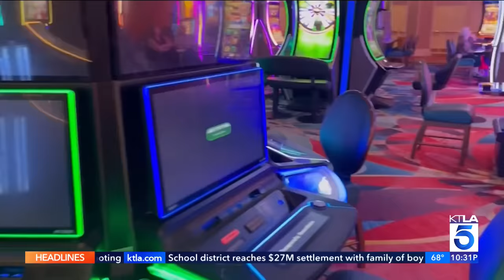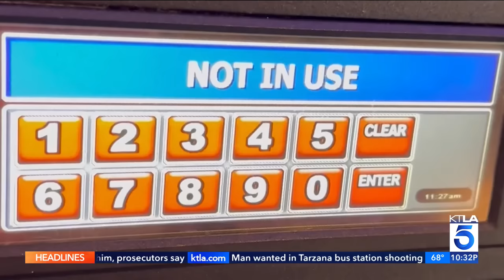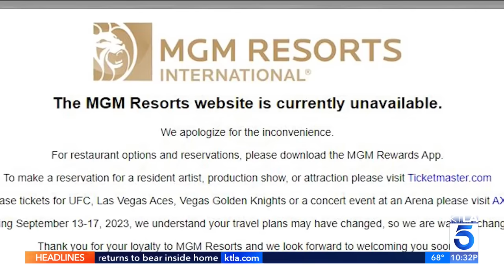MGM Resorts reportedly hacked by Russian cyber-attackers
With limited information coming from MGM Resorts and the FBI, speculation has begun on some tech and media websites about who is behind the hack that has disrupted Nevada’s largest employer. Samantha Cortese reports for KTLA 5 News at 10, Sept. 13, 2023.